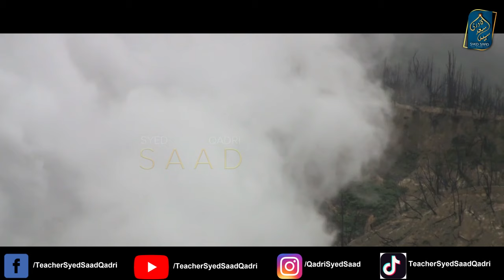Qayamat | Aik Nafarman Beta aur Baap ka Emotional Waqia